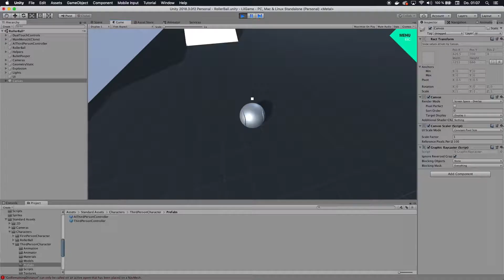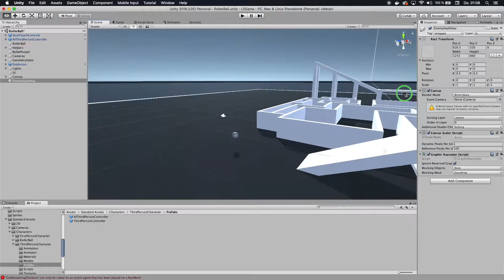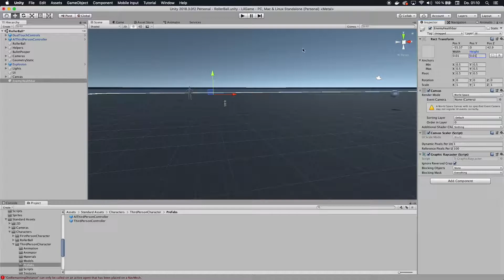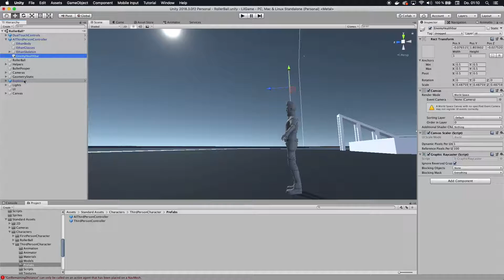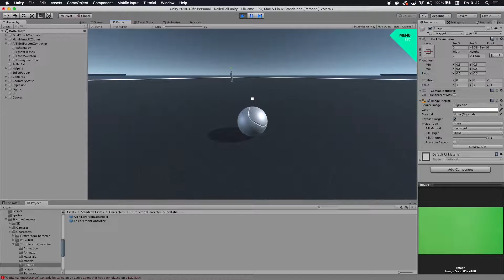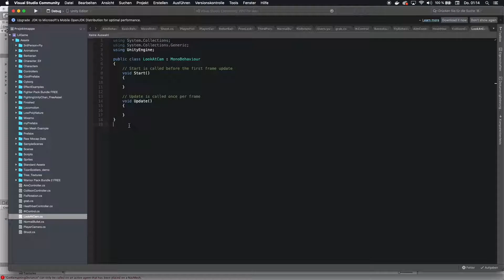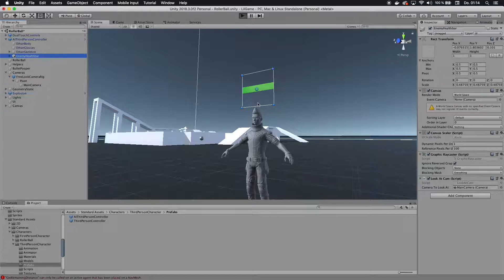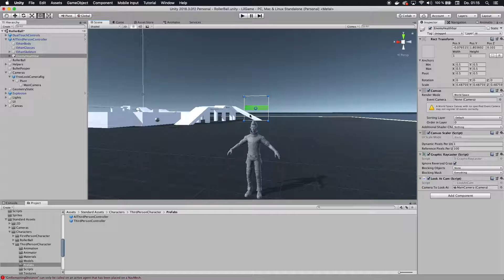Unity Tutorial - Simple Enemy Healthbar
How to create a enemy Healthbar in the Unity Game Engine. Enjoy!

My Audio Recording Setup :

► Microphone Stand

► Pop Filter